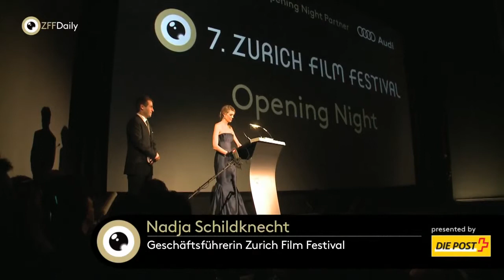ZFF Daily 2011: Opening Night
7. Zurich Film Festival
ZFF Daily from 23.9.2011